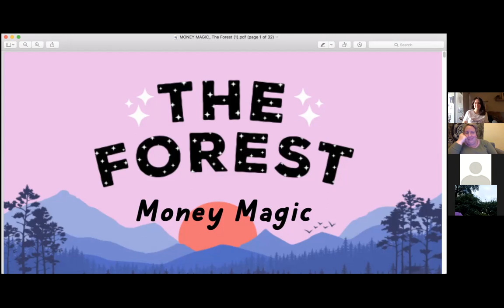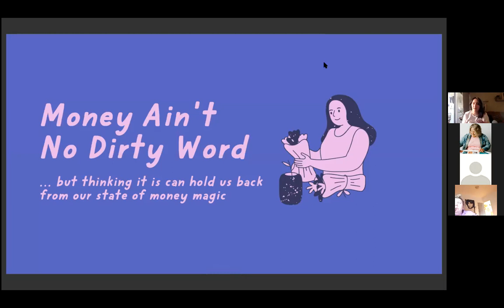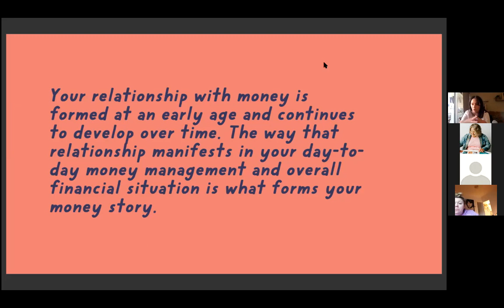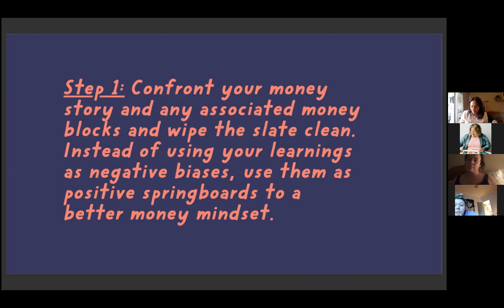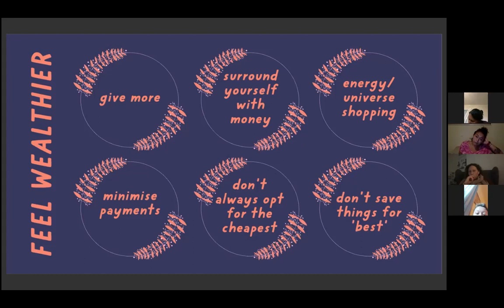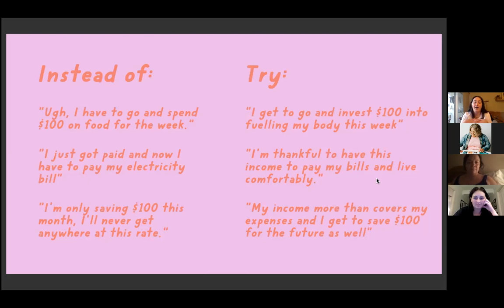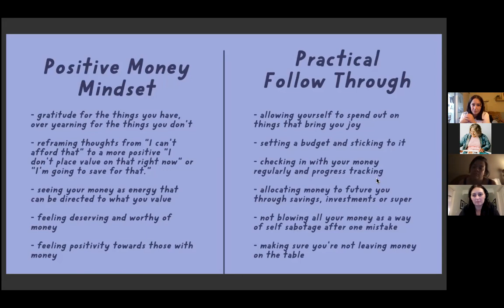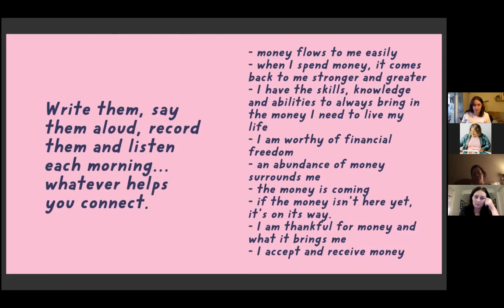Money Magic with Emma from The.Brokegeneration